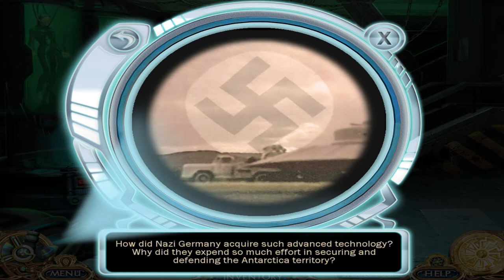Unsolved Mystery Club 2 Ancient Astronauts Chapter 5 New Swabia And The Nephilim Alien No Commentary